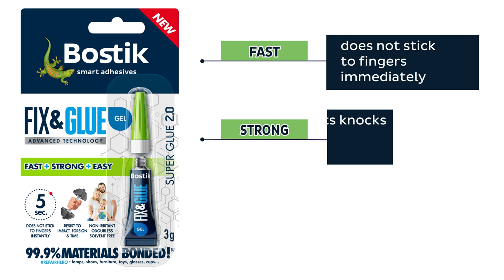How to repair the sole of your shoe with Bostik Fix & Glue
Shoes are an essential part of our daily lives but over time, they inevitably become worn and broken. Instead of discarding your favourite pair of trainers because the sole is dangling off, give them a new lease of life using a drop of our shoe repair glue, Bostik Fix & Glue.

Follow our step-by-step guide to discover how to repair the sole of your shoe. Don’t bin it, fix it and become an everyday REPAIRHERO!

STEP-BY-STEP FOR HOW TO REPAIR THE SOLE OF YOUR SHOE:
1: Clean the shoe to be glued so it is free from dust, dirt or grease
2: Apply glue to the broken sole of your shoe
3: Press the broken sole to the shoe and hold for 5 seconds to create the initial bond
4: Leave the shoe adhesive to dry for approximately 1 minute
5: Ta-da! You have repaired the sole of your shoe!